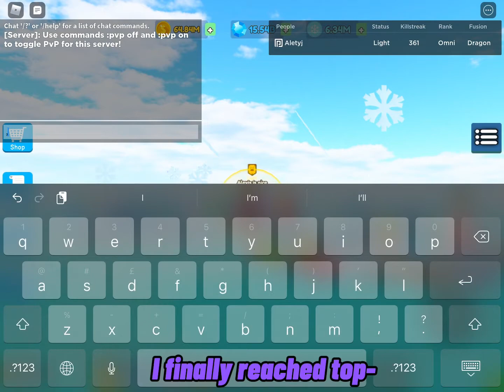I FINALLY GOT TOP 25 ON TP LB ( ❄️ Super Power Fighting Simulator ❄️)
Sub :)